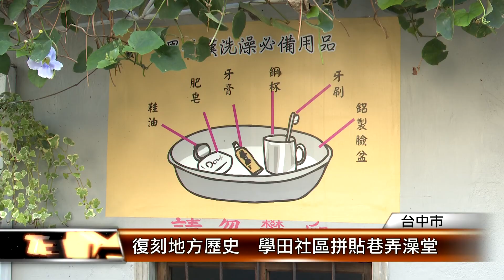復刻地方歷史 學田社區拼貼巷弄澡堂 │T-NEWS聯播網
復刻地方歷史，台中烏日學田社區6、70年前因靠近軍營，加上水源豐富，許多軍人會到民宅借浴室洗澡，而發展出澡堂產業，社區為了保留這段歷史文化，運用馬賽克及彩繪創作，在巷弄重現當年的生活記憶。